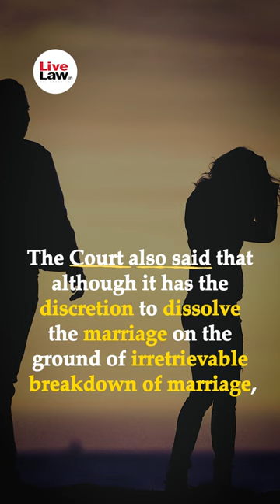Divorce On Ground Of 'Irretrievable Breakdown Of Marriage' Not Always Desirable: Supreme Court